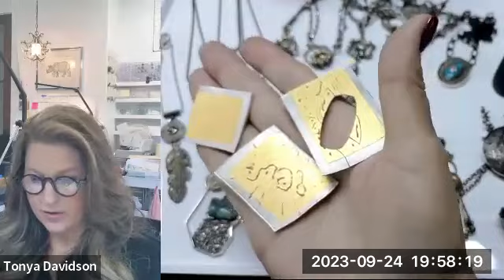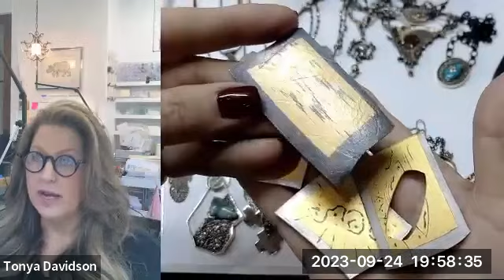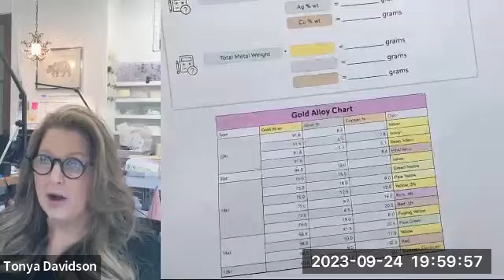Sip N Saw with Tonya Davidson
Join MAGG in our Sip n Saw as we interview Tonya Davidson about her upcoming class "The Affordable Art of Gold" at the Metal Arts Guild of Georgia!